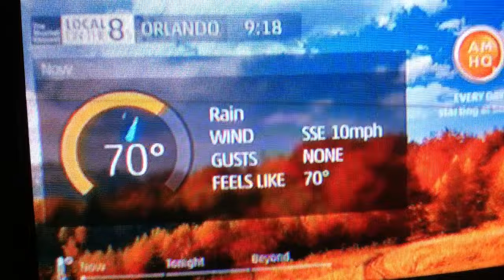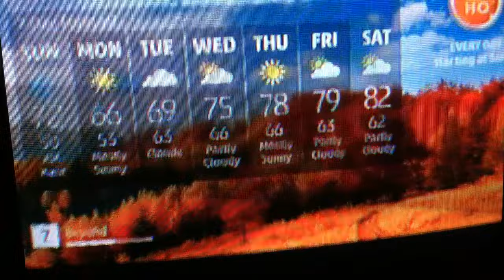The Weather Channel - Local on the 8's 11/21/15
Happy Thanksgiving everybody! Take care.

Here's a LF that I recorded when I went to Orlando, Florida last Saturday. This was recorded before I had access to the set top box. There was very heavy rain after the football game. I was soaked trying to get to the car after the game ended. A flood advisory was issued by the NWS office in Melbourne because of the heavy rain. There's more LFs that I recorded during longform.

Also there's a frame in the radar loop where snow was 'detected'.